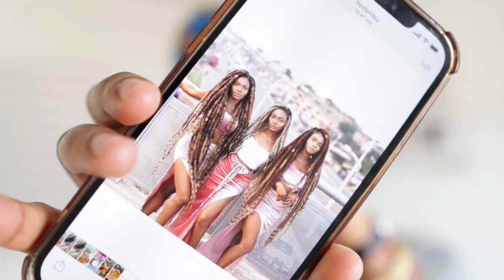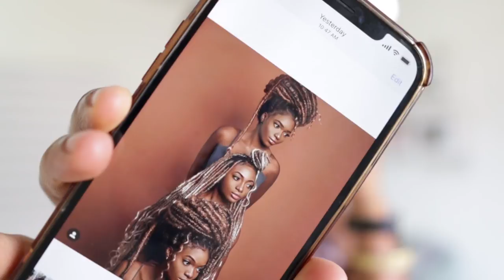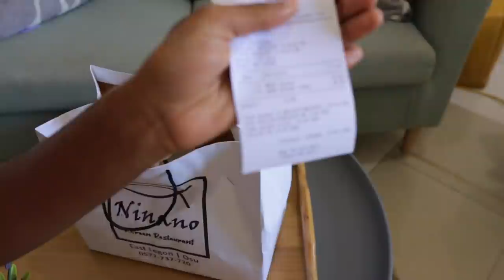VLOG: Getting faux locs +Trying chopsticks +Vincenzo inspired Korean food…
Weekly Vlog, Accra Vlog. Today I share a few days in my Accra life getting faux locs, Trying chopsticks , Vincenzo inspired Korean food…

FAQ

~Accra,Ghana

~l’m 24 years old, my birthday is on 28 June

l will see you in my next video
God Bless You, XOXO.